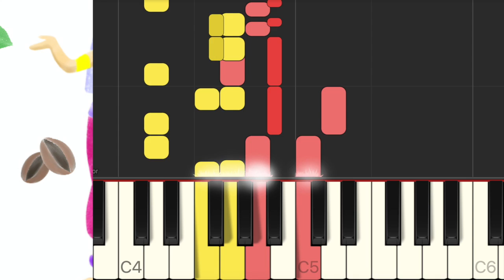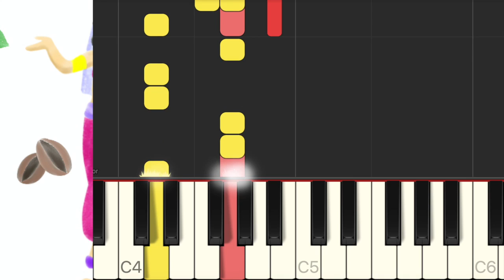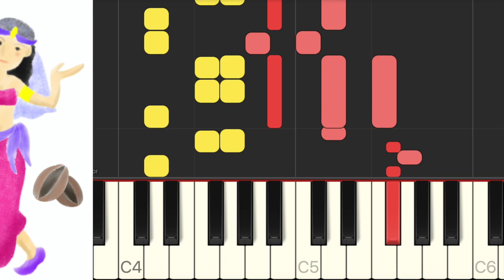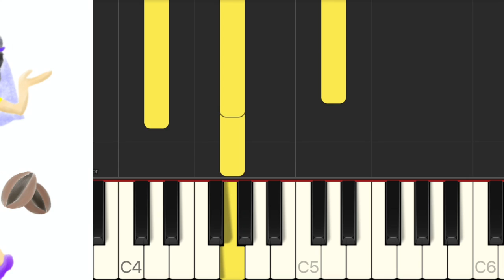『くるみ割り人形〜アラビアの踊り』25音で弾いてみた（トイピアノ楽譜） / Tchaikovsky, The Nutcracker, Arab dance for ToyPiano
トイピアノ用に、チャイコフスキー作曲：バレエ組曲『くるみ割り人形』より「アラビアの踊り」をアレンジ。
32鍵盤（カワイミニピアノ）25鍵盤（シェーンハット、tinyPIANO）やピアノでも弾けます。25音で弾けるファンタジー！